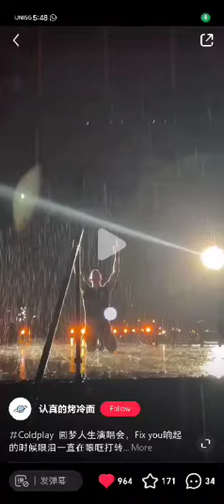So near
Coldplay concert 2023